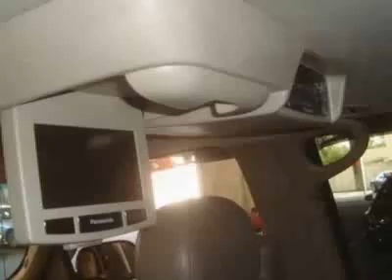2005 GMC Yukon Denali DENALI SUV - Creve Coeur, MO